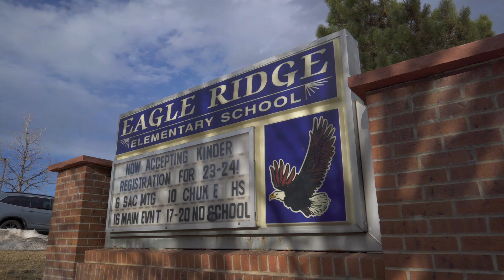LTPD Profiles: Cpl. Deonna Weil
Cpl. Deonna Weil talks about what she loves about serving with the Lone Tree Police Department, the camaraderie she feels with the other officers, and the supportive community she serves.